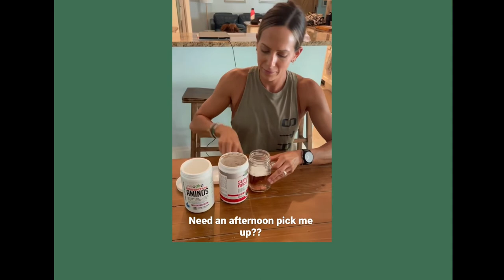LiveGood Super Reds Is Super Duper Good! LiveGood Product Presentation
Hello and welcome to LiveGood Review ... and today is a LiveGood Super Reds presentation. Super Reds are super good! And good for you too. Enjoy :)

From LiveGood Director of Product Development Ryan Goodkin:
" a good afternoon pick me up for me, I absolutely love turning to LiveGood super reds.

Super Reds contain so many awesome ingredients that help increase blood flow. There are antioxidants  derived from the colorful plants and fruits and vegetables

But I want to highlight one ingredient: the aronia berries. So we have aronia berries as one of many awesome ingredients in our in our LiveGood super reds. But the LiveGood aronia berry is sourced from a family farm in Iowa. It's the only domestic source of aronia berries.

These aronia berries are sustainably harvested, sustainably grown, and USDA certified organic. They are a spectacular ingredient.

Aronia berries are also great for increasing the nitric oxide in our body which helps to increase our circulation so it can give you some energy boost. They're also an antioxidant.

It's one of those things where you know you're you're getting the colorful fruits and vegetables that you may not be getting on a daily basis.

So, alright guys, well I'm gonna to enjoy my LiveGood super reds. And I hope you will too. Cheers."

And now from LiveGood founder and CEO Ben Glinsky:
"What's up guys. So I'm about to mix my afternoon drink. And I do my LiveGood Super Reds and my aminos together.

And I noticed something today. I rarely get my heart rate up to 180. And when I do, I like lay on the floor for five minutes to recover. But I noticed the last three mountain bike rides I did, I've gotten my heart rate up to 183, 184, and again 184 today.

In fact, I broke 180 probably about 10 times throughout the ride and kept going didn't have to lay down and recover.

So I credited it to the reds. It's the only thing that's really changed in my diet, the vasodilation that Ryan talks about, opening the blood vessels getting more blood and nutrients to where it's needed.

But, man, it's working. These LiveGood super reds are awesome.

Please get back with the person that showed you this video. If they are a LiveGood Team United member have them show you our team support group.

Thanks